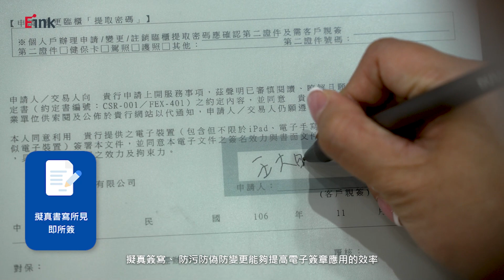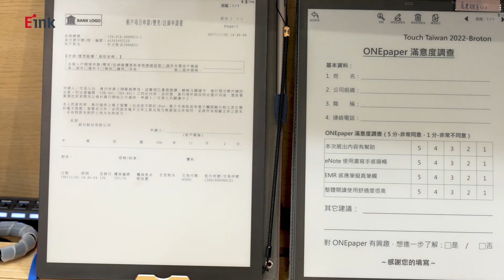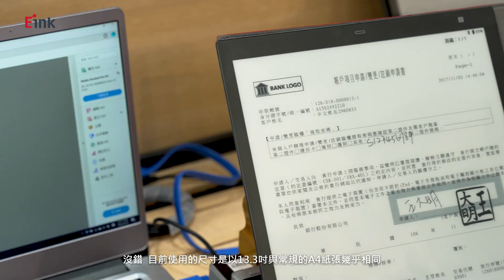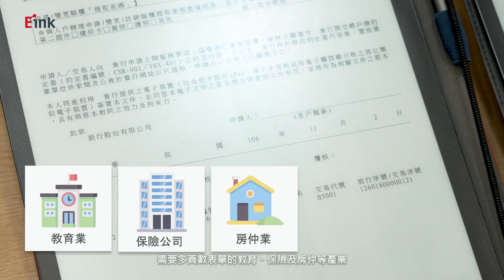Broton 善用無紙化彎道超車ESG